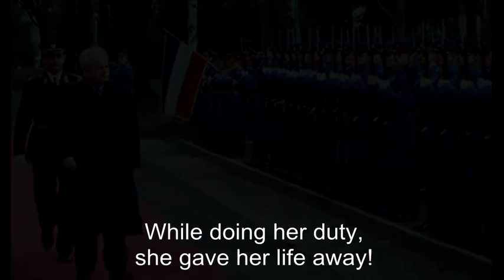Army Music of FR Yugoslavia #13 - Troop!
Serbian patriotic song about entire family giving their lives away for the freedom of Serbian People.